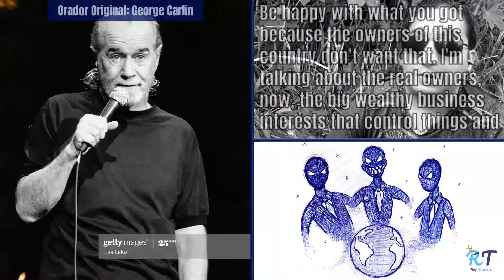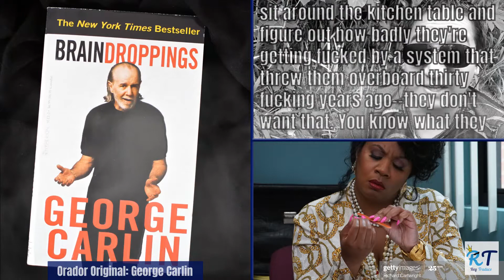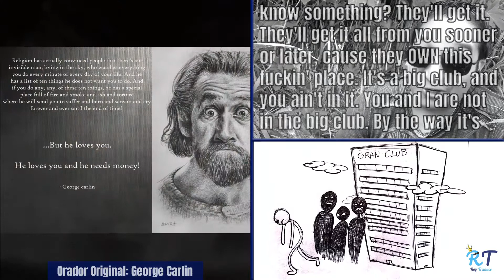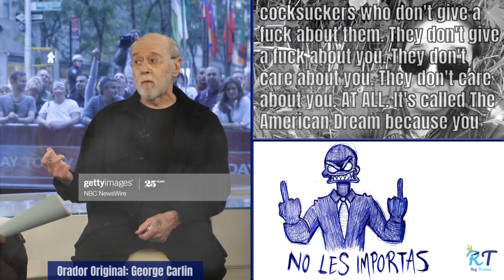George Carlin - NO Tienes Elección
-- Apoyo --

-- Medios de comunicación social --

-- Nota --

Hago mi mejor esfuerzo para traducir videos de inglés a español a mi leal saber y entender. No soy un estudiante de inglés o español. Si una palabra o sección de palabras no suena bien una vez traducida, solo entonces hago modificaciones de tal manera que el mensaje permanezca igual.

-- Créditos --

     Nombre del video: You Have NO Choice  - George Carlin
     Canal de YouTube: After Skool
- Orador original: George Carlin
-Traductor español: Raymond Carrillo
- Música
     Canal de YouTube: Oak Studios
Fotógrafos y / o créditos para: Lisa Lake, St. Paul Pioneer Press, NurPhoto, Bloomberg,  Chaithanya Krishnan, Alex Potemkin, Joel Raedle, Kai Schwoerer, Richard Cartwright, Alexander Ryumin, MediaNews Group / Long Beach Press - Telegram via Getty Images, Igor Onuchin, Kena Betancur, Kai Mort Shuman, Tom Briglia, Gremlin, Yuoak, Jeff Kravitz, NBC NewsWire, MediaNews Group / East Bay Times a través de Getty Images y NBC.
- El resto de las imágenes que utilicé en este video provienen de Busqué las imágenes en "uso comercial permitido".
Fotógrafos y / o créditos: Sherrie Thai de ShaireProductions.com, ctj71081 (Old_US_Senate), Democracy Chronicles, Klearchos Kapoutsis (pensamiento), Andy Blackledge (sentarse), Andrea Nardi (anciano en Túnez), 401 (k) 2012 (tarjeta de seguridad social ), Tiomax80 (en el trabajo), Samurai Juan (Andrés Pérez) y Laura Lewis (Estúpido V).
- La explosión de la pantalla verde se llama originalmente "Efecto de explosión de pantalla verde gratis + efecto de sonido (versión corta)". Provenía de un canal de YouTube llamado "Animated Xtream".
- El sonido del botón se denomina originalmente "Efectos de sonido de clic | Copyright libre ". Provenía de un canal de YouTube llamado "Free Sound".
- El efecto de humo que usé originalmente se llamaba "Pantalla verde de efecto de humo - Sin derechos de autor". Provenía de un canal de YouTube llamado "Canal C_P".
- Cámaras utilizadas: Galaxy J7 Pro (teléfono celular Samsung), Samsung Galaxy Note Pro 12.2 SM-P900 Y iPHONE 6 +
- Programas utilizados: Google Translator, Adobe Premiere, Adobe Photoshop, Adobe Audition y Adobe After Effects.
- Grabadora de audio: IC RECORDER, ICD-UX533, ​​SONY CORP.
- Laptop utilizada: Asus, Republic of Gamers